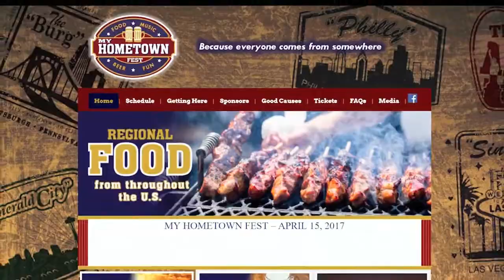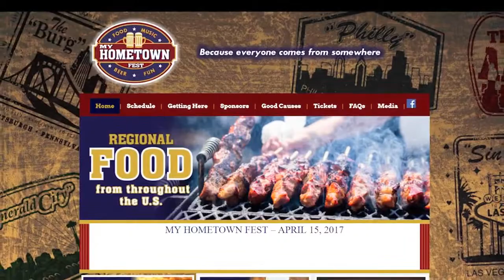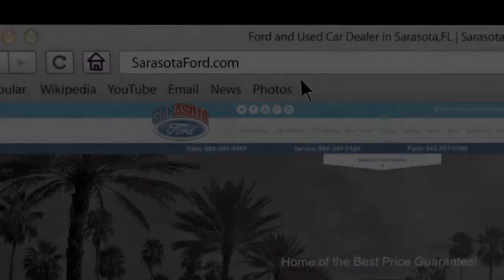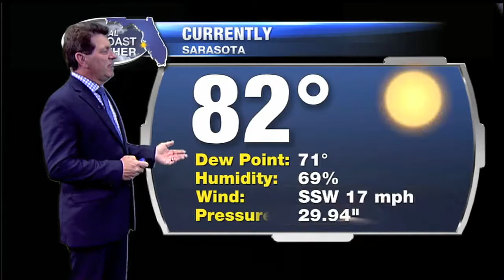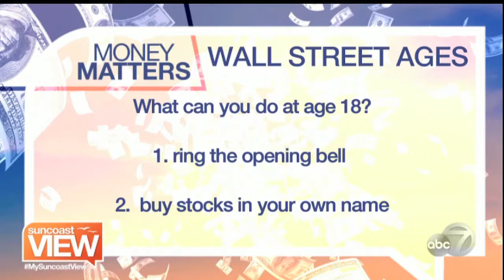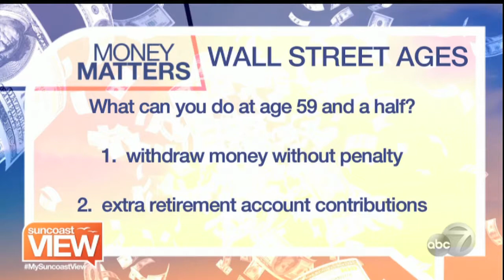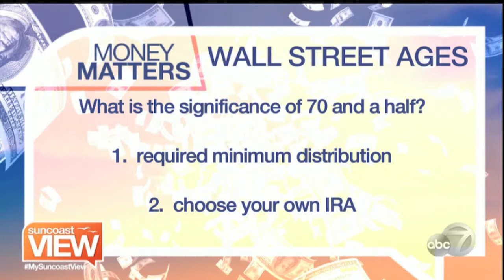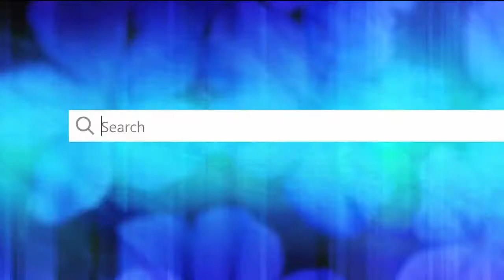Suncoast View - April 4, 2017